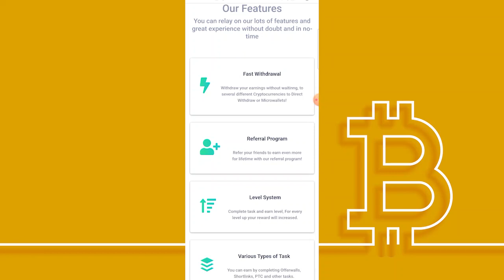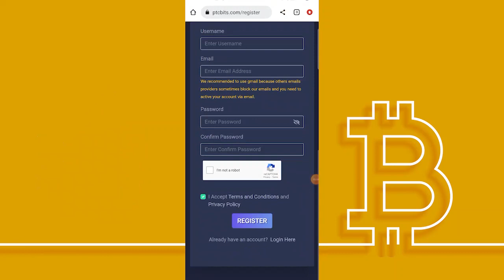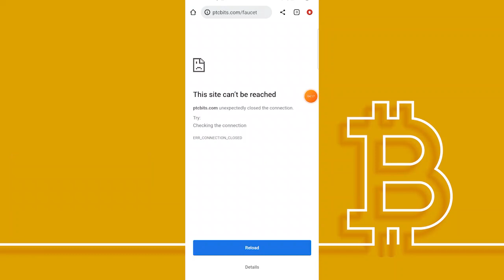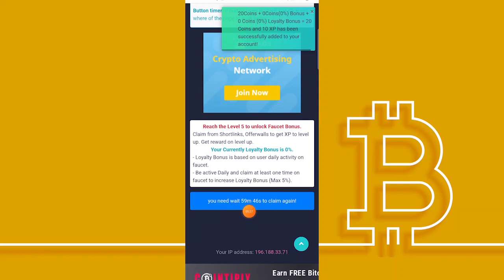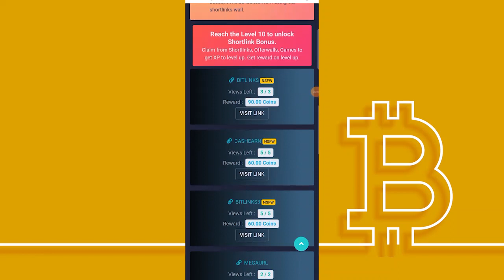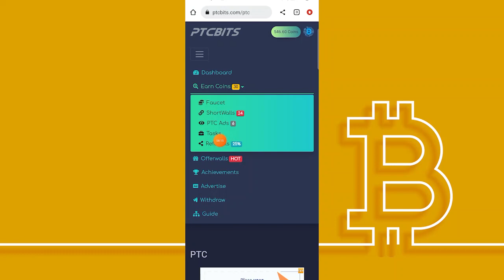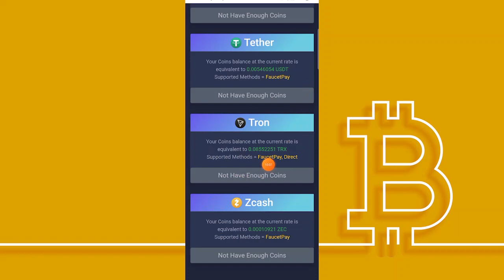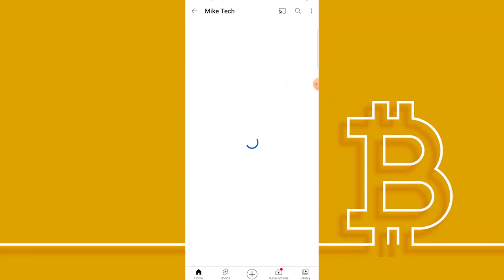አዲስ ዌብሳይት BNB TRX ETH በየ ሰዐቱ ምታገኙበት | Free BNB Claiming Site Every 5 Min. | Insurance / Dropship